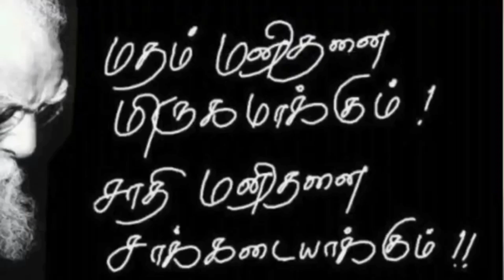திடிரென சேலம் மாவட்டம் சங்ககிரிக்கு வந்த சசிகலா அவர்கள் | Salem district | kutty story | sankagiri